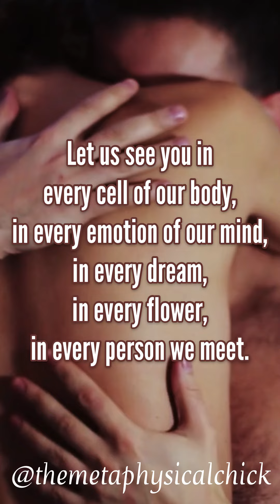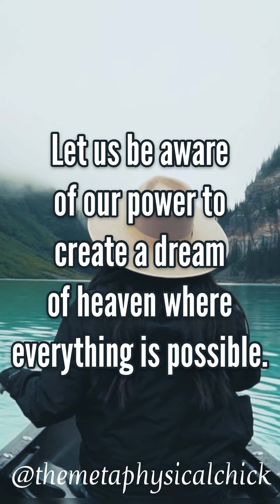❤︎ Celebration of the Sacred Marriage ☥ Message from Yeshua and Mary Magdalene ❣︎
About a week ago, I received the following message from Yeshua and Magdalene…

“On February 14th, we celebrate the Sacred Marriage. This is a ceremony of ONENESS.”

Whether you are in union with a counterpart or single this Valentine’s Day, take the time to reconcile the feminine and masculine energies that lie within yourself.

“The holy of hollies is the bridal chamber or communion. The consciousness in the embrace is exalted above all.” Gospel of Philip

~ Prayer of LOVE ~

“Today, Creator of the Universe, we ask that you open our heart and open our eyes so we can enjoy all of your creations and live in eternal love with you.

Help us to see you in everything we perceive with our eyes, with our ears, with our heart, with all our senses.

Let us perceive with eyes of love so that we find you wherever we go and see you in everything you create.

Let us see you in every cell of our body, in every emotion of our mind, in every dream, in every flower, in every person we meet.

You cannot hide from us because you are everywhere, and we are one with you.

Let us be aware of this truth.

Let us be aware of our power to create a dream of heaven where everything is possible.

Help us to use our imagination to guide the dream of our life, the magic of our creation, so we can live without fear, without anger, without jealousy, without envy.

Give us a light to follow, and let today be the day that our search for love and happiness is over.

Today, let something extraordinary happen that will change our life forever:

Let everything we do and say be an expression of the beauty in our heart, always based on love.

Help us to be the way you are, to love the way you love, to share the way you share, to create a masterpiece of beauty and love, the same way that all of your creations are masterpieces of beauty and love.

Beginning today and gradually over time, help us to increase the power of our love so that we may create a masterpiece of art - our own life.

Today, Creator, we give you all of our gratitude and love because you have given us Life.

Amen.”

― Miguel Ruiz

IMPORTANT LINKS